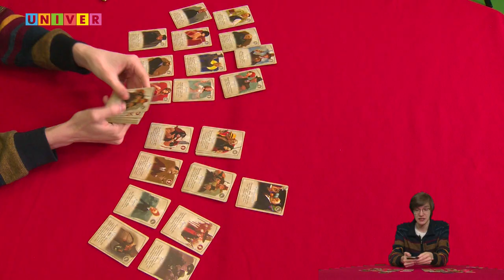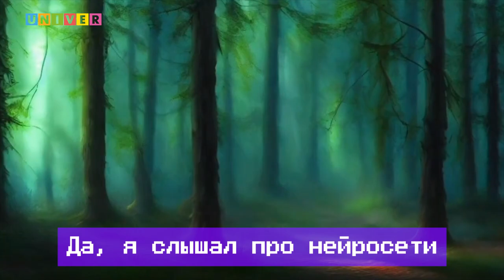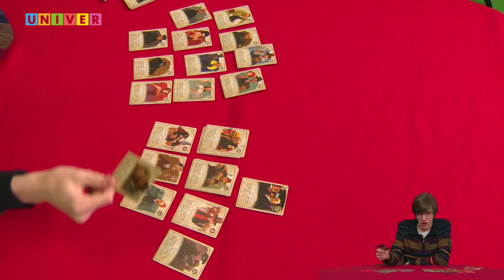Вымпел №26: Рождение Гигачада, космическая Terraria и ностальгия по "Мафии"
На связи "Вымпел"! А вместе с ним - новая порция новостей из мира видеоигр, комиксов, настольных игр (и не только)!

И сегодня в выпуске ты узнаешь:

Какого Гигачада создал СБЕР?

Какие опасности могут поджидать космических пионеров?

Что происходит, когда наступает ночь и город засыпает?

Не переключайся!✨